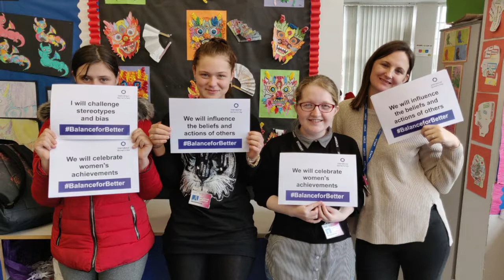Foundation Studies 2018 - 2019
Video software used - Wondershare filmora9

Video made by Foundation  Studies

Song used The Greatest Showman Cast - The Greatest Show